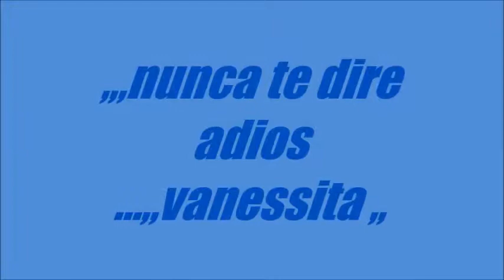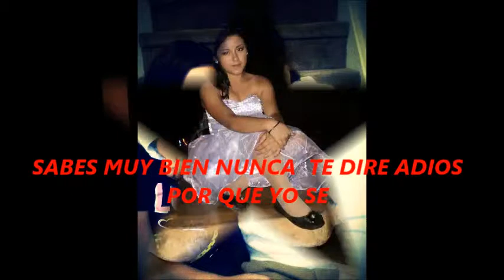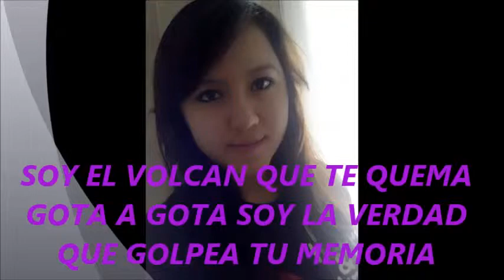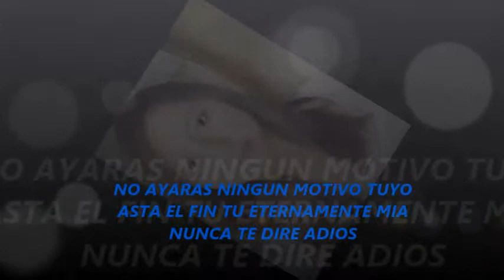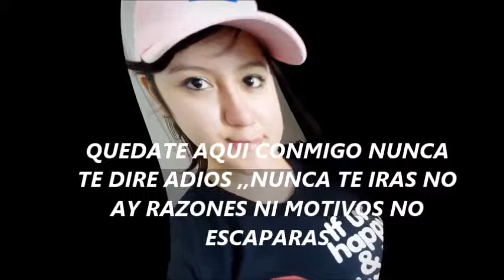nunca te dire adios,vanessita